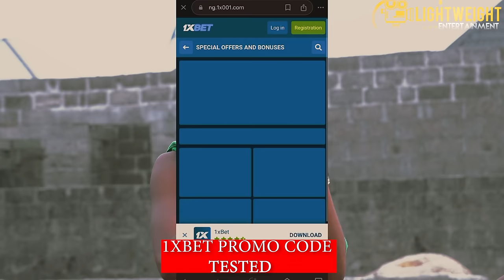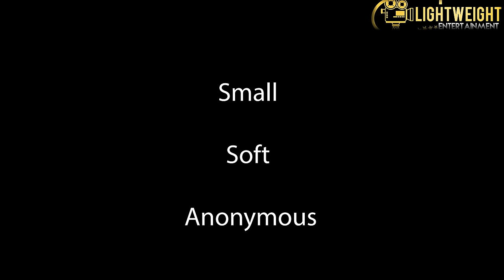Small 'N' Mighty ft Selina Tested |chapter 1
WIN PRIZES on 1xBet only for betting on SERIE A matches!
2. Press “TAKE PART” on the offer page “IN PURSUIT OF THE SCUDETTO”
3. PLACE BETS on Serie A matches and earn points
4. Get the Scudettos of all divisions for your points and EARN TICKETS for prize draws
5. WIN Apple watch, Playstation, Apple airpods, laptop and many other prizes
Register through the LINK and CHECK OUT PRIZES you can win